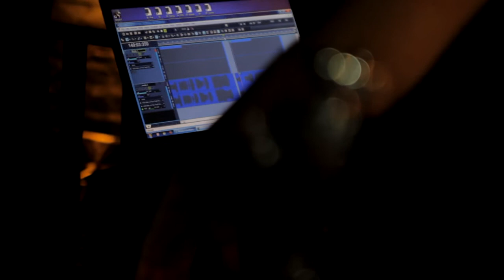SACRUM - Soundcheck Niceto Club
SACRUM soundcheck en Niceto Club.
Metal Mix Fest 2011, Buenos Aires.